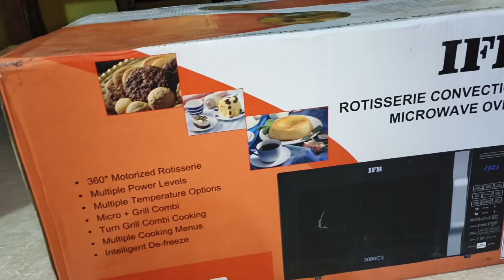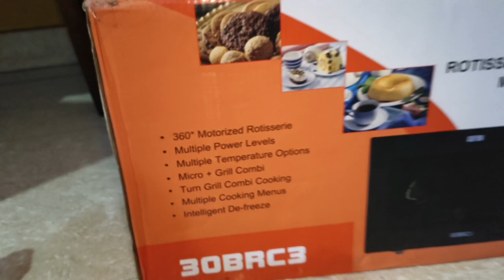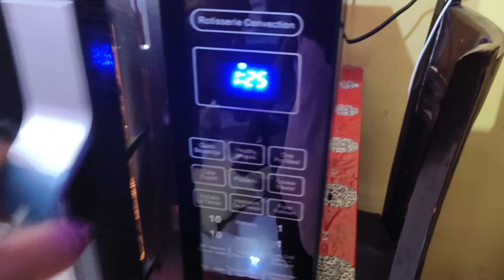आखिर इतने सोचने के बाद ले ही लिए हम अब होगा धमाल।।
:- आज तबियत ठीक नही थी तो मैंने बनाया आलू के पराठे और फिर साम को किया छत की सैर ll Gudiya Vlog

:- आज हम माँ-बेटी करेगे गोलगप्पा Challenge देखते है कि कोन जीतता है, लेकिन ये गोलगप्पे बहुत बड़े है

:- आज हम अपने घर में ही बनायेगे एक मैजिकल और ग्लोइंग सीरम मात्र 10 मिनट में, जो आपके चेहरे को बनाये

:- सुबह सुबह उठ के ये काम जरूर करे जिससे चेहरा रहे चमकता, और पेट रहेगा अंदर ll Morning Routine

:- 5 मिनट में पाये अपने चेहरे पे एक अलग सा निखार आपने घर मे ही ll Ye Upay Kare Fayda Bas 10 Din Me Paye

:- बस 5 मिनट में अपने चेहरे के सारे दाग धब्बे से छुटकारा पाए ll Morning Routine ll Work Only 5 Min

:- बिना फेशियल, ब्लीच के ही घर मे पाये एकदम ग्लोइंग स्किन सिर्फ 20 मिनट में पॉर्लर जाने का कोई झंझट नही